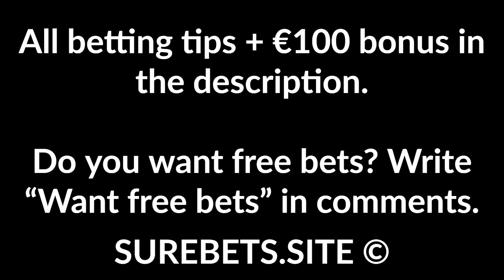Betting Tips Today - 28 March 2020 - CS:GO and Football Predictions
CS:GO and Football Predictions - 28 March 2020.

M. Mosuk vs A. Ivashkin
M. Mosuk Wins

Dignitas vs Gen.G
Gen.G Win

Mousesports vs FaZe Clan
Mousesports Win

Who will be the next Man City Coach?
Nunu Espiritu Santo

Team Liquid vs 100 Thieves
100 Thieves Win (+1.5)